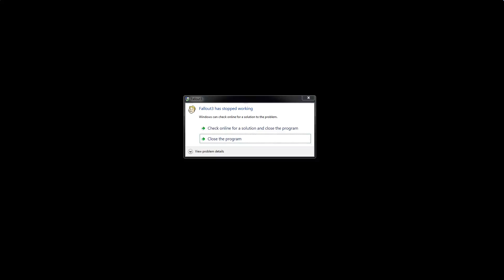FALLOUT 3 PLAYTHROUGH WITH MODS!!!! - EP 2 SUPER DUPER MART STRUGGLE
Struggling to find a game I enjoy recording or even playing, I decided to revisit the harsh and rugged wasteland in Fallout 3 but with mods!

Mods used:
RH_Ironsights by Rogue Hallow
Alternate Start by Dung Beetle
Street Lights by SpeedyB64
VanessaFollower by GePalladium
Colt M4 Carbines
Sprint Mod by Lork
Fellout-Full by Hattix
Flashlight Mod
Millenia AK47 Replacer (replaces Chinese Rifle)
Flora Overhaul Dead Edition
MRTRadToolsINC FPR5000R by MRRadioactiv